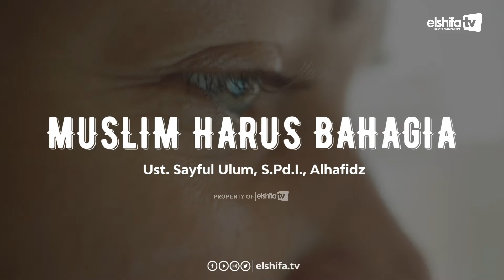Kunci Kebahagiaan Dalam Islam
Kebahagiaan adalah sesuatu yang dicari-cari oleh semua manusia. Namun pada kenyataannya terkadang kita sulit merasakan kebahagiaan, padahal kita sebagai umat muslim mestinya mudah mendapatkannya, karena begitu banyak kunci kebahagiaan yang oleh Allah SWT berikan di muka bumi ini. Lantas apa saja kunci kebahagiaan yang bisa kita dapatkan?

Yuk, simak Kunci Kebahagiaan Dalam Islam selengkapnya dalam one minutes booster berikut oleh - Ust. Sayful Ulum, S.Pd.I., Alhafidz

AYO SAHABAT!
Bersama Ambil Bagian Bersyiar melalui Dakwah Elshifa TV, agar senantiasa mampu menjalankan Dakwah sampai ke Penjuru Negri.